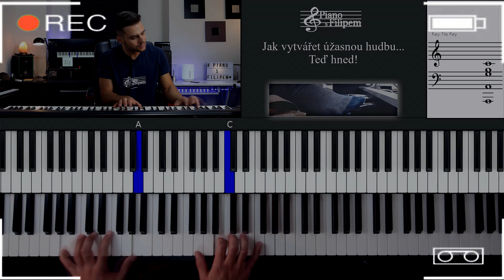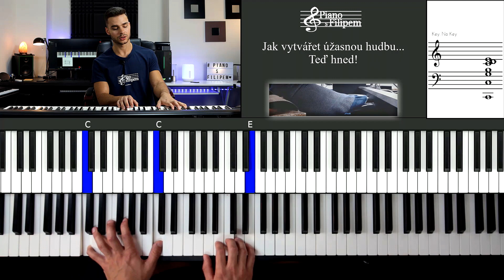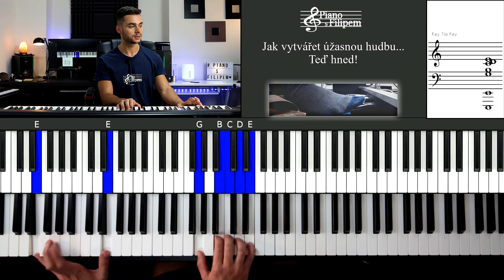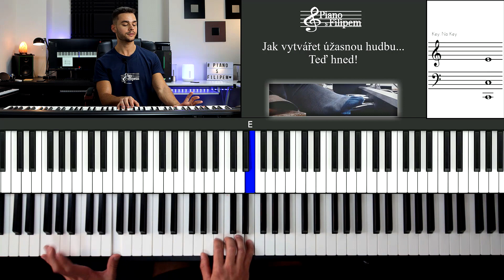Snadný návod jak improvizovat na piano pro začátečníky na bílých klávesách (C dur)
Krásná improvizace na bílých klávesách (C dur) , díky níž může začínající pianista začít hrát úžasnou hudbu teď hned.

0:00 Úvod
0:27 Umístění pravé ruky
1:02 Přidání levé ruky
2:12 Náhodný výběr not
3:05 Přidání rytmické prvky
4:18 Další tónové možnosti
5:52 Shrnutí
6:49 Závěr